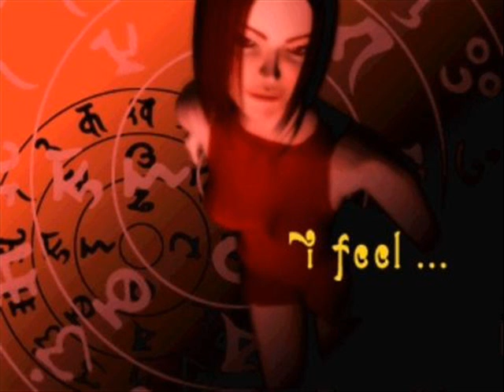i feel...- Akira Yamaoka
DDR Max 2